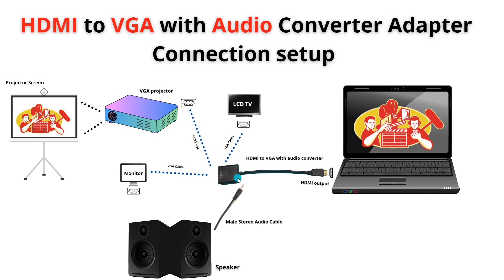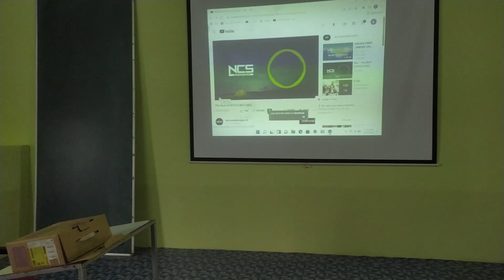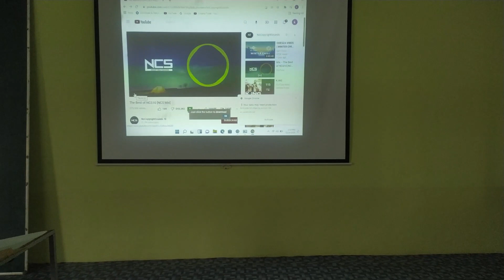How to Use HDMI - to - VGA with Audio Converter Adapter Connection Setup | For VGA Cable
How to HDMI to VGA with Audio Converter | Connection Monitor, Projector, LVD TV
My laptop only has HDMI out and the external Monitor, Projector, LVD TV connect